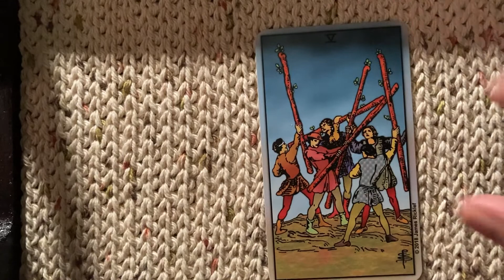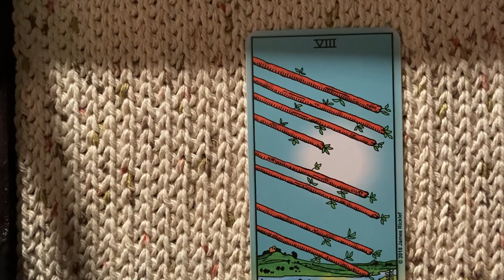tarotwritingprompts for 5, 10 & 8 of wands.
Writing prompt for the 5, 10 & 8 of wands.